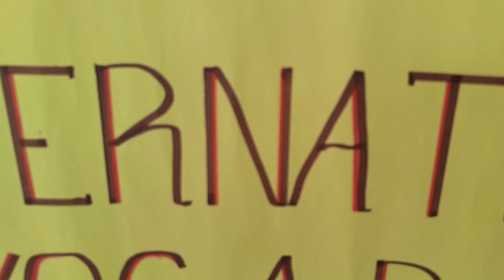International Yoga Day Celebration 2023|Yoga for Vasudhaiva Kutumbakam.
Yoga, is an ancient discipline that combines physical postures, breathing exercises, meditation, and ethical principles to promote overall well-being. It offers a holistic approach to health, fostering harmony between the body, mind, and spirit. Through regular practice, individuals can experience improved flexibility, strength, balance, stress reduction, mental clarity, and emotional well-being.